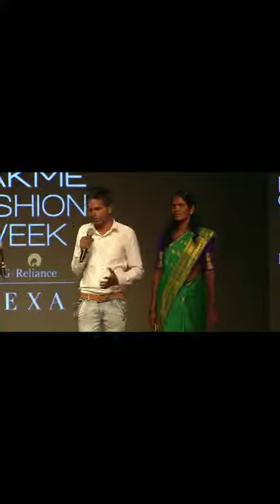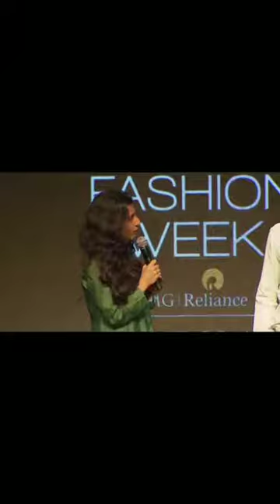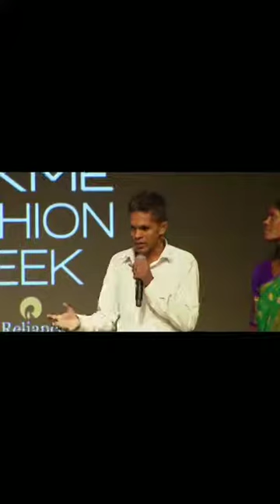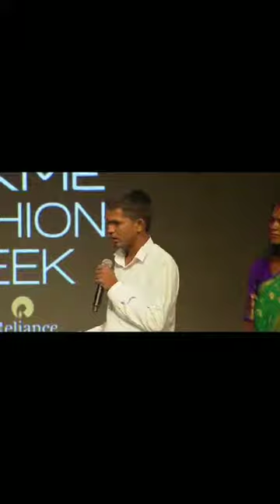Organic cotton farmer Ankush share a special message in Lakme Fashion week- 2019